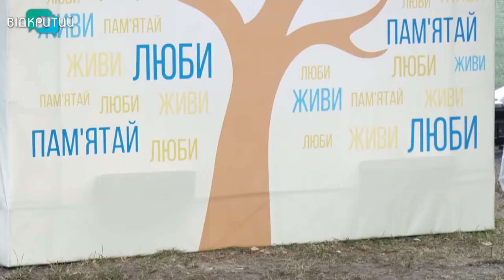Об’єднати, підтримати, допомогти: у Дніпрі відбувся форум родин загиблих героїв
Майстер класи з йоги, гончарного ремесла, малювання та грі на барабанах. Таку програму підготували  волонтери  на  другий щорічний форум для родин загиблих бійців. Головна мета - об’єднати та допомогти пережити біль втрати.  Цього року  форум пройшов під гаслом  -  «Маленькими кроками назустріч один до одного».